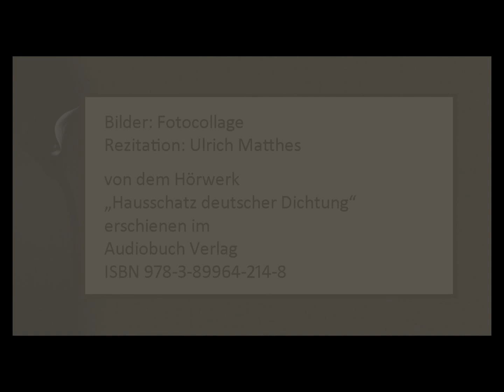Heinrich Heine „An dem stillen Meeresstrande“ (1844)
Rezitation: Ulrich Matthes
von dem Hörwerk
„Hausschatz deutscher Dichtung“
erschienen im
Audiobuch Verlag
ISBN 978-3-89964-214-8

Text:

An dem stillen Meeresstrande
Ist die Nacht heraufgezogen,
Und der Mond bricht aus den Wolken,
Und es flüstert aus den Wogen:

Jener Mensch dort, ist er närrisch,
Oder ist er gar verliebet,
Denn er schaut so trüb und heiter,
Heiter und zugleich betrübet?

Doch der Mond der lacht herunter,
Und mit heller Stimme spricht er:
Jener ist verliebt und närrisch,
Und noch obendrein ein Dichter.

Bilder: Fotocollage